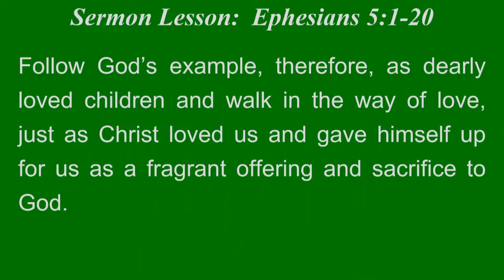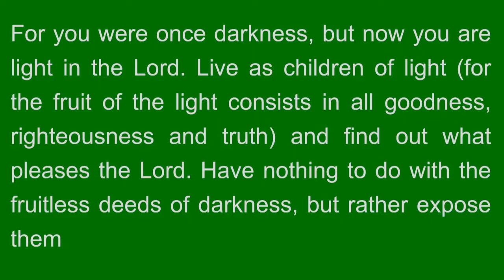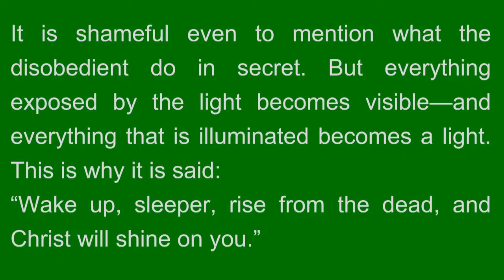August 22, 2021 - Sunday Worship Service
It’s great to see children going back to school. We pray for God’s blessing on teachers and students as they begin another school year! That’s exactly what we focused on in this church service: Wisdom. As good as it is for children to go back to school, there is a wisdom they won’t hear about in our public schools. The Bible reminds us, “The fear of the LORD is the beginning of wisdom, and knowledge of the Holy One is understanding” (Proverbs 9:10). To be truly wise, we need to know and trust in our Savior Jesus and his grace.